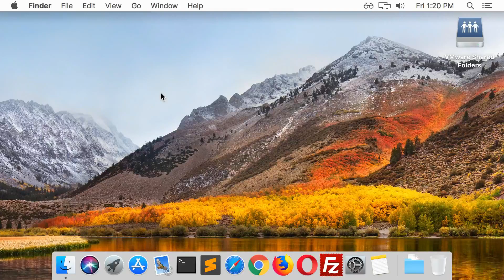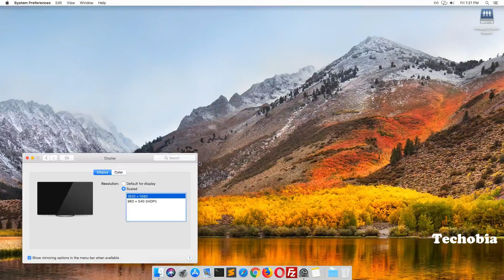Automatic HiDPI fix for High Sierra in VMWare Workstation 14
Hey, If you recently upgrade your VMware from 12 to 14 and installed new unlocker 2.1.1 and dir your new High Sierra installation or an existing one, whenever you login and looking at HiDPI by default and even from Displays you are not able to to fix it from scaling or default for display as it again automatically switches itself to Hi DPI, then here is solution to the problem. Hope it works for you as well. Thanks